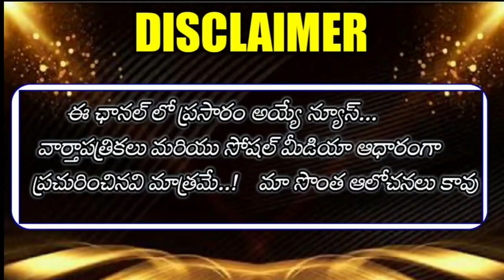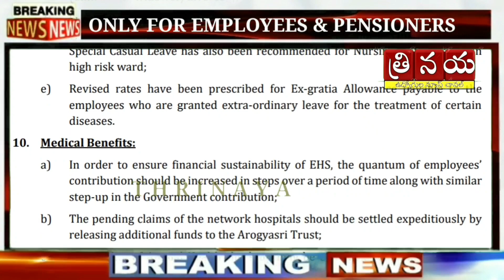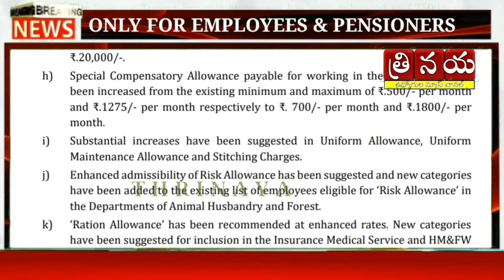AP ఉద్యోగులు పెన్షనర్లకు గుడ్ న్యూస్|| 27% ఫిట్మెంట్|| HRA 30%,22%,20%,14.5%,12% HRA పెంపు